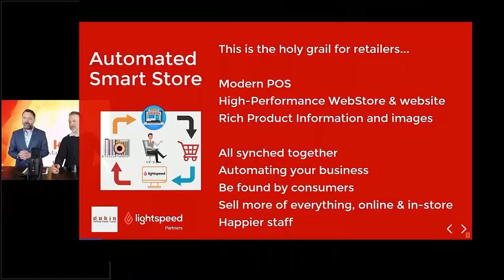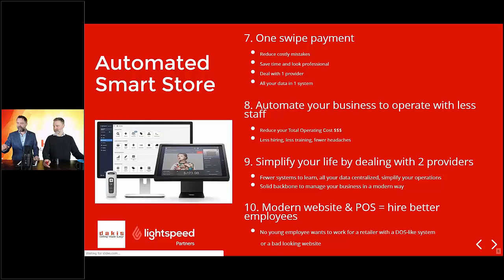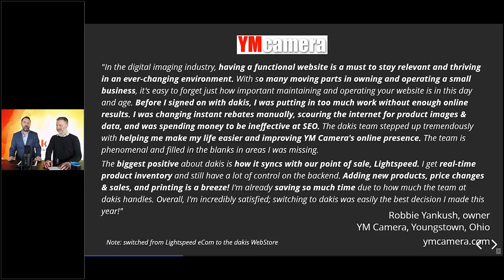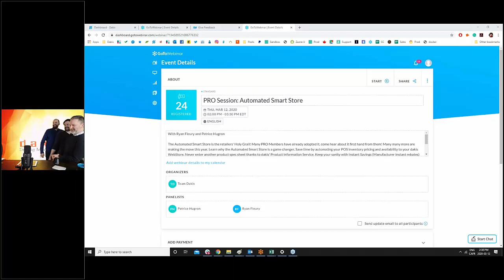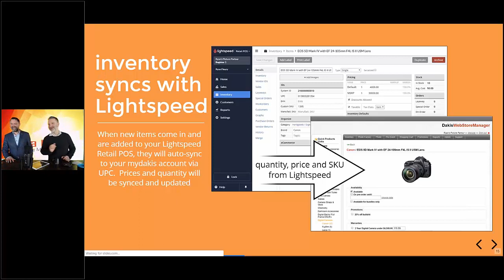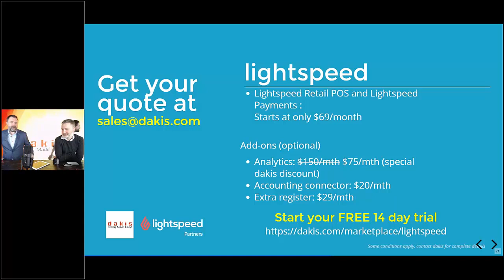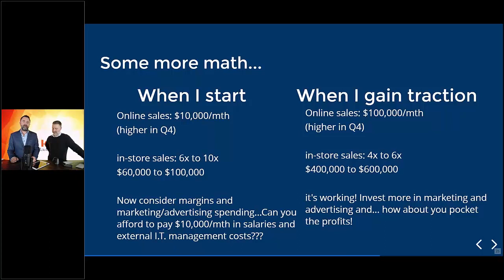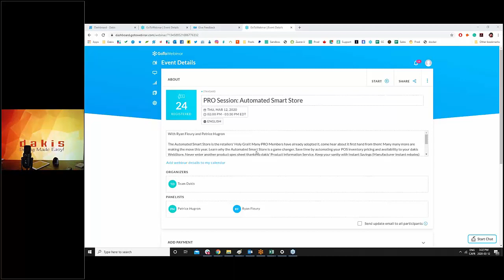Automated Smart Store : 2020 Pro Session... remotely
The Automated Smart Store is the retailers' Holy Grail! Many retailers have already adopted it, come hear about it first hand from them! Many many more retailers are making the move this year. Learn why the Automated Smart Store is a game changer.

Save time by automating your POS inventory pricing and availability to your dakis WebStore. Never enter another product spec sheet thanks to dakis' Product Information Service. Keep your sanity with Instant Savings (Manufacturer Instant rebates) done right! Sounds complicated? It's not! Step-by-step explanation on how to get started and how dakis helps make this a smooth upgrade for your business.